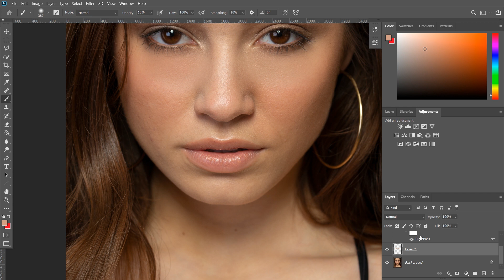Removing § DARK CIRCLES § in Adobe Photoshop